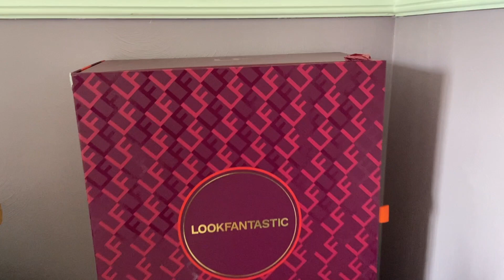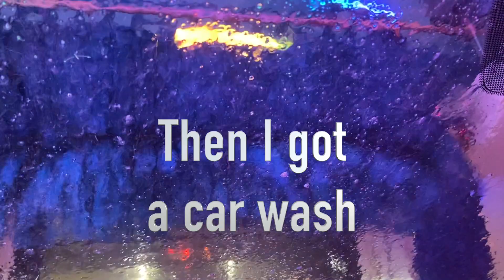Vlogmas Week 1: Advent Calendars, Candle Day Haul & Magical Date Night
Hi! I'm Kaitlin, a twenty-six-year-old lifestyle, beauty, and fashion vlogger. My channel is dedicated to giving honest reviews from the perspective of an average consumer. All views expressed are my own. During the day, I work as an internal auditor in the banking industry, and by night, I'm a novel writer. I started this channel because I wanted to express my creativity in a different way. If you also love iced coffee and T Swift lyrics, then we should be friends. 💜